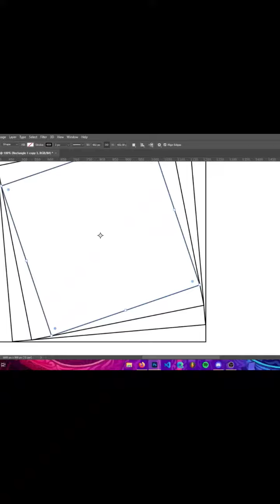square ◻️ photoshop photoshopediting creative photoshoptutorial trippieredd